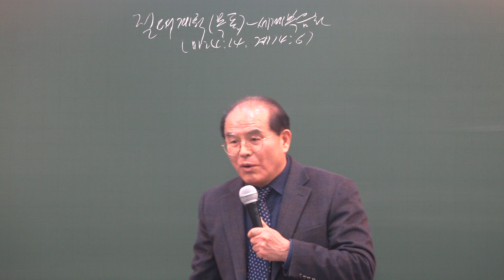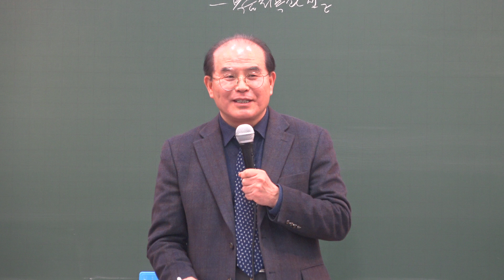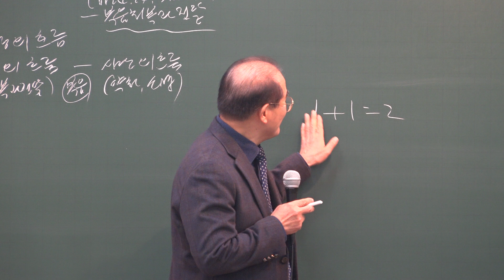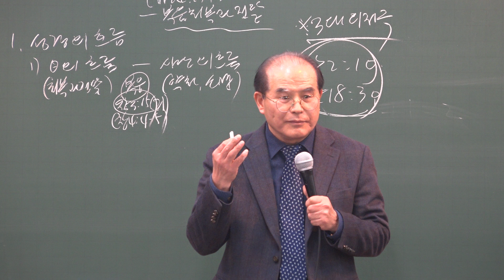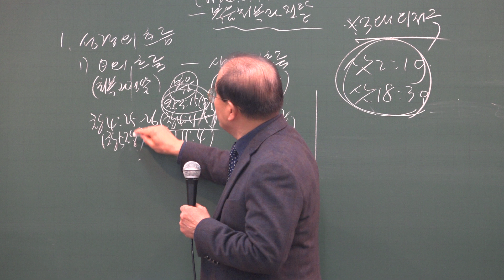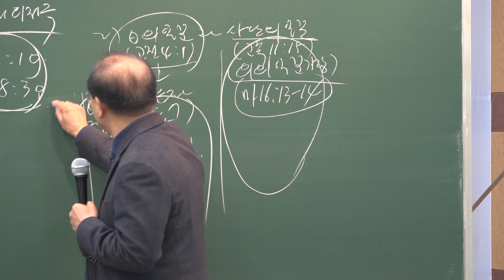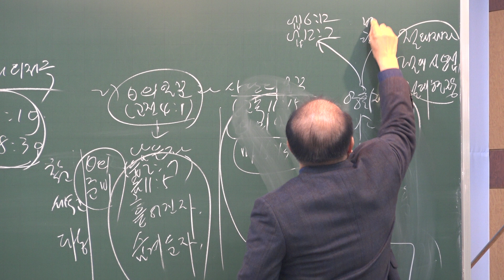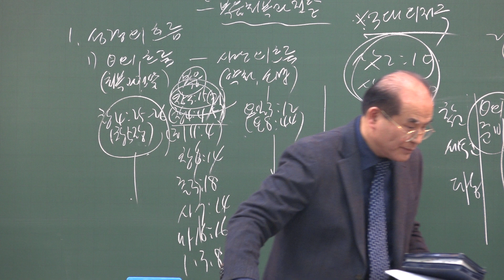1.25, 2020. 25th Multi-ethnic Intensive Training " Lecture 6 "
1.25, 2020. 25th Multi-ethnic Intensive Training " Lecture 6 "